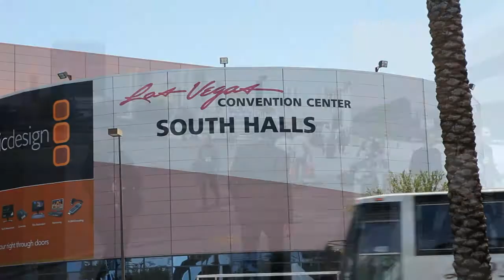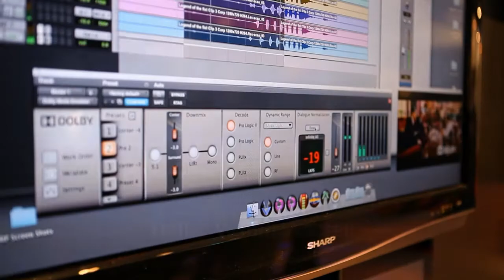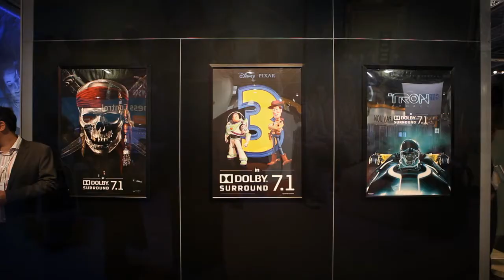Dolby Digital Plus, Dolby Professional Reference Monitor, And Loudness Solutions | NAB 2011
Take a look at what Dolby was up to at the 2011 NAB show in Las Vegas, Nevada. Some of the areas of focus at the show: Dolby Digital Plus, the Dolby Professional Reference Monitor, and Dolby's loudness solutions